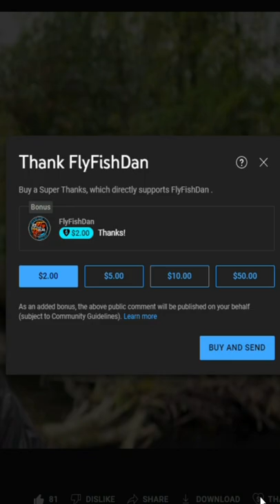My Personal BEST Bull Trout & Special Project